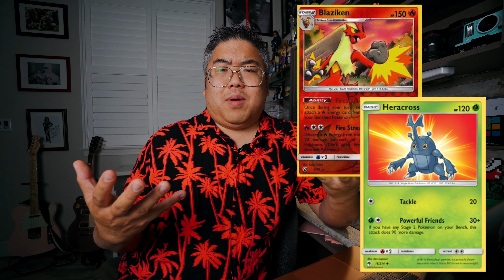Pokemon TCG | Blazing Volcano | Deck Strategy & Review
Friend me on Pokemon TCG Online. My username there is blacksheep217 and find me on my new Facebook page @ZoomBattleGym to play in some Pokemon games over Zoom!

Video Chapters:

0:00 Introduction
3:09 Pokemon
18:53 Trainer Cards
23:44 Deck Wishes
24:05 Deck Strategies
28:59 Overall Grade